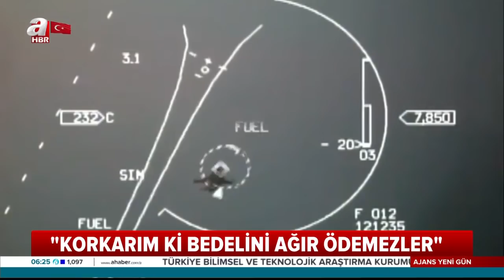Başkan Erdoğan: "Korkarım Ki Bedelini Ağır Ödemezler!" / A Haber